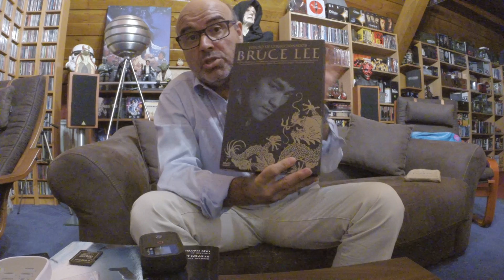VLOG- PRESENTE & FUTURO DVD/BLU-RAY PORTUGAL PARTE l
Partilho neste video o sentimento que sinto em relação ao mercado de Video em Portugal.Gostaria de ouvir /ler as vossas opiniões, sentimentos, pois no fundo isto é algo que  faz parte das nossa vidas.